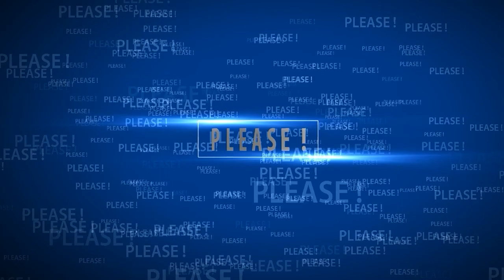😊 King Charles III - Change in the AIR at Sandringham.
🔴 Watch the video for more about King Charles III marking changes at Sandringham.